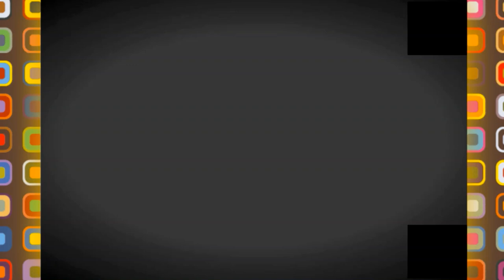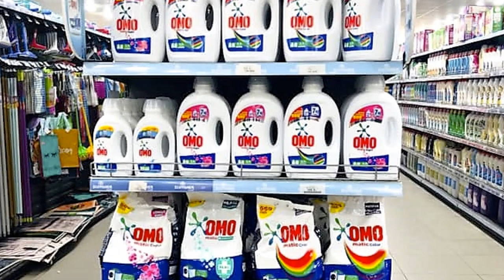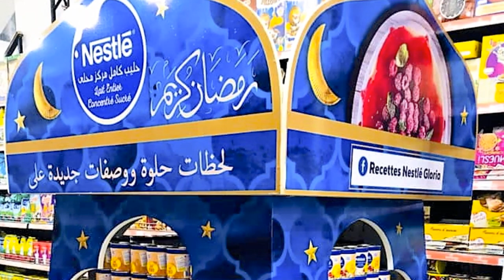💪تعرفوا على أكبر مول بعنابة 💪DJAWAHER MALL IN ANNABA EX RAYLAN💪